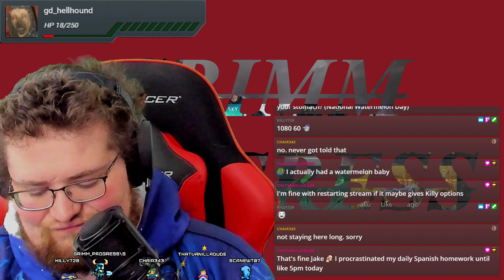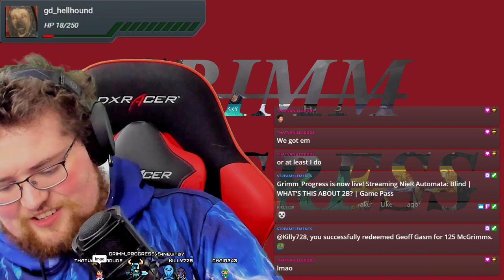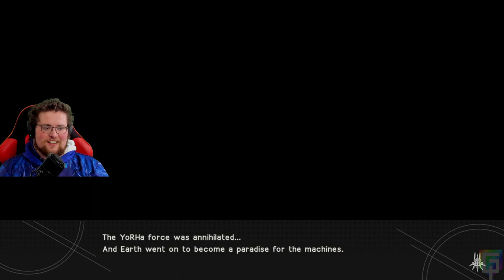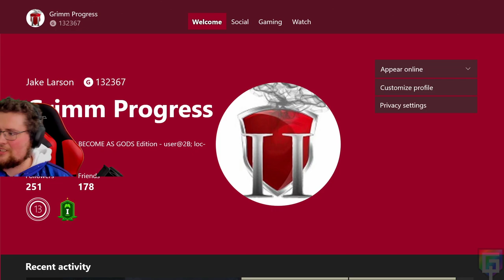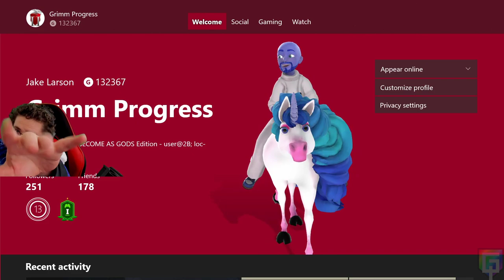WHAT'S THIS ABOUT 2B? | NeiR Automata pt 1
You can join the streams live Friday to Tuesday at 7:15 PM CT

My name is Jake/Grimm. I have been doing this for 4 years now! Crazy right?! I might still be a small part of the internet, but the Neato Community is amazing!

We are a welcoming community full of love and acceptance.